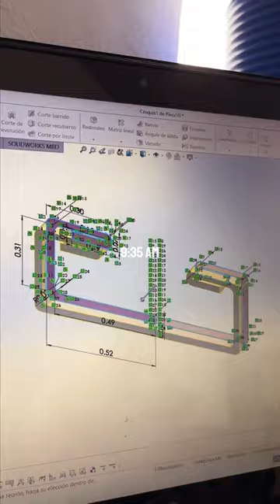¿Como ser productivo? | Productividad al 🌶️ - Vlog 13